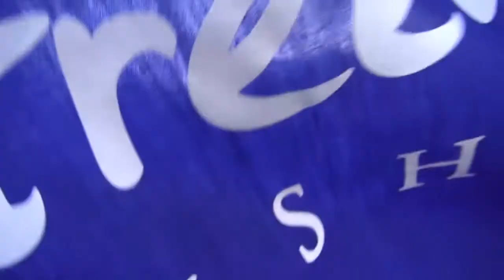ตัวอย่างความสนุก Koh Chang Trip by Wall Street English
ชมตัวอย่างความสนุกของทริปเกาะช้าง "English on The Beach at Koh Chang" เมื่อวันที่ 4-6 เมษายน 56 ที่ผ่านมา กิจกรรมนี้จัดขึ้นเพื่อให้นักเรียนของวอลล์สตรีทได้เรียนภาษาอังกฤษในบรรยากาศการท่องเที่ยวที่สนุกสนาน เพราะเราเชื่อว่าสถานที่เรียนภาษาอังกฤษที่ดีที่สุด อยู่นอกห้องเรียน